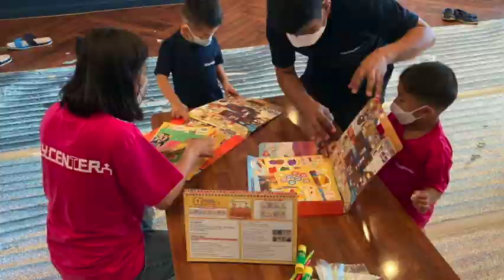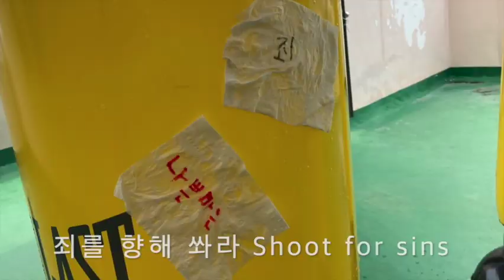2022 시티센터교회 여름성경학교 CCC Vacation Bible School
시티센터교회 City Center Kids의 여름성경학교 영상입니다.